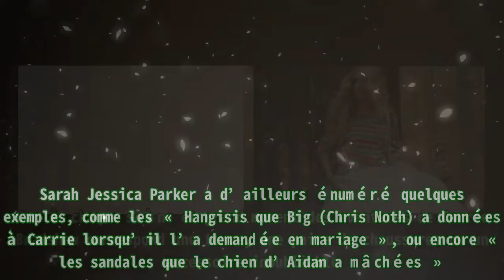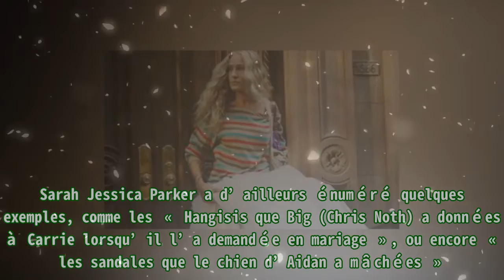Sarah Jessica Parker a gardé toutes les tenues portées par Carrie Bradshaw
,Vidéo,People,Actrice,Style,Sarah jessica parker
Sarah Jessica Parker a gardé toutes les tenues portées par Carrie Bradshaw Avec six saisons et deux films Sex and the City, le personnage de Carrie Bradshaw a beaucoup apporté à Sarah Jessica Parke